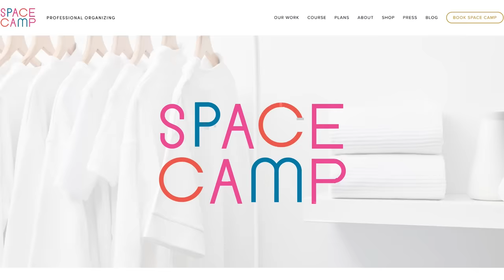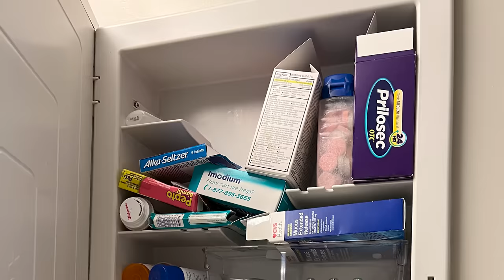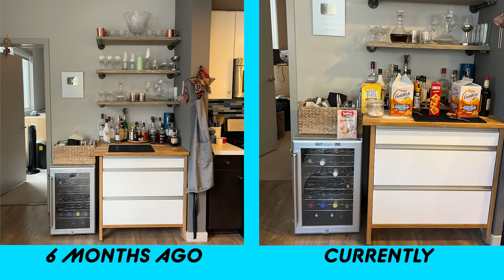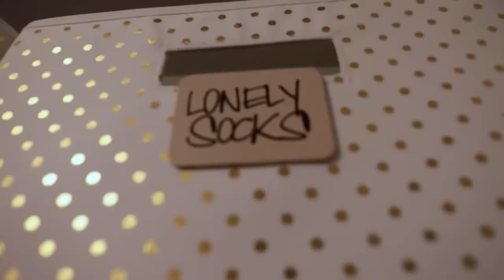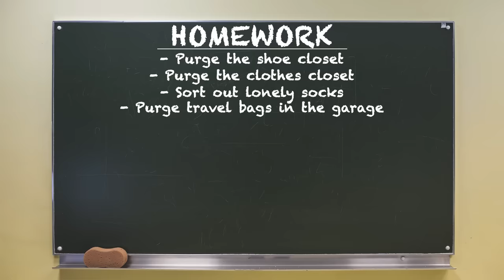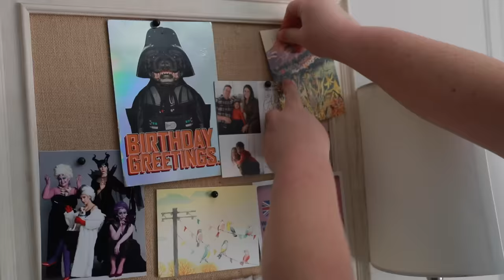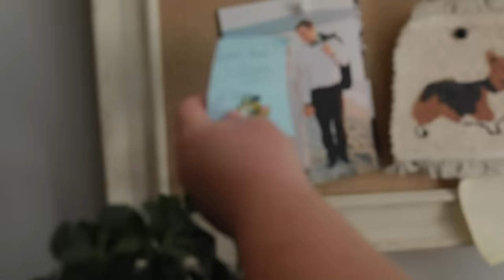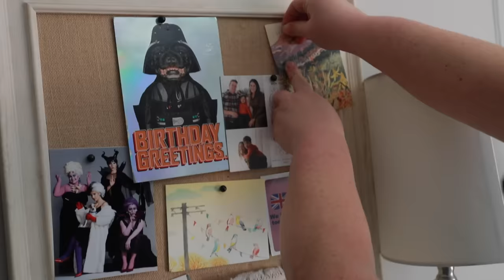6 MONTH UPDATE | Kristin's Total Home Organization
Thank you to Space Camp Organizing!

Edited by: Kelly Duong